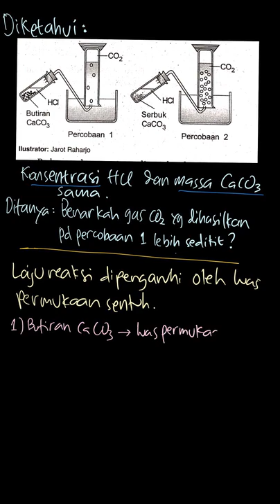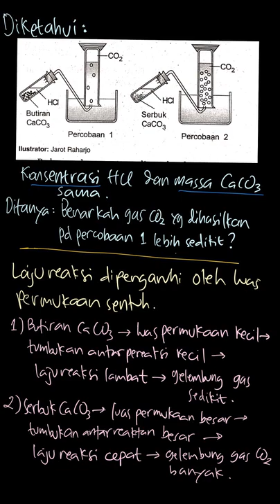Dalam skala laboratorium reaksi antara bat... | PR Kimia Untuk | Kelas 11 | 4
✅ Dalam video ini kita akan membahas: Dalam skala laboratorium reaksi antara batu pualam dengan asam dapat dilakukan seperti gambar berikut.

 Pada percobaan pertama digunakan butiran  CaCO_3  sedangkan pada percobaan kedua digunakan serbuk  CaCO_3 . Jika konsentrasi HCl dan massa  CaCO_3  pada kedua percobaan sama maka volume gas  CO_2  yang dihasilkan pada percobaan pertama lebih sedikit dibandingkan percobaan kedua.
 Menurut pendapat Anda, benarkah pernyataan tersebut?
Tema:
Kelas: 11
Mata Pelajaran: Kimia
Bab: 4
Buku: PR Kimia Untuk SMA/MA Peminatan Matematika dan Ilmu-Ilmu Alam Kelas XI Semester 1

👉 Buku yang telah tersedia:
{PLAYLIST_LINK}
Di mana kamu dapat menemukan kami?